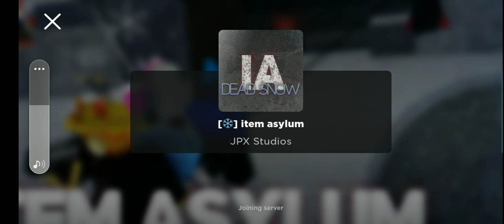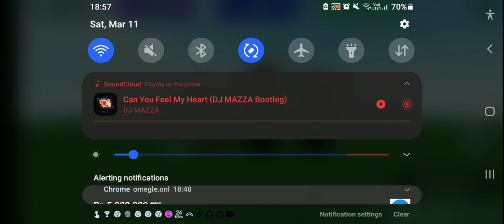Some item asylum gameplay